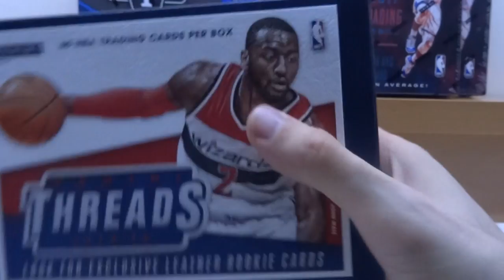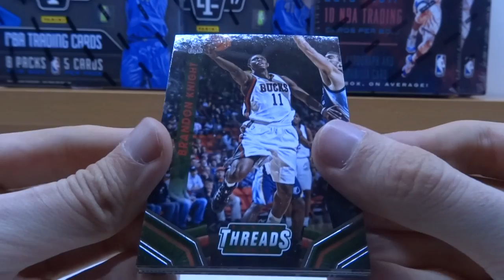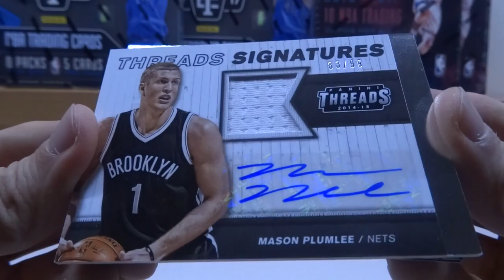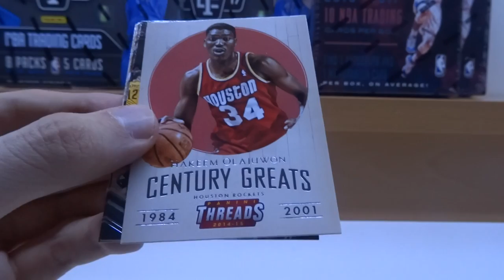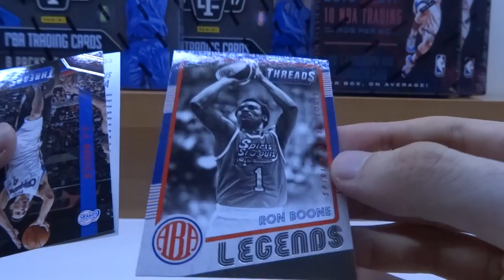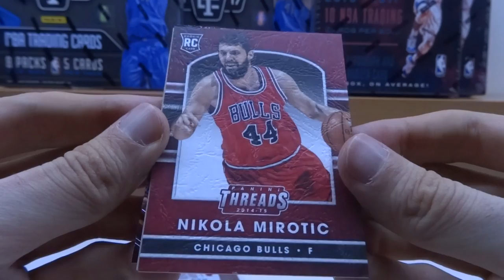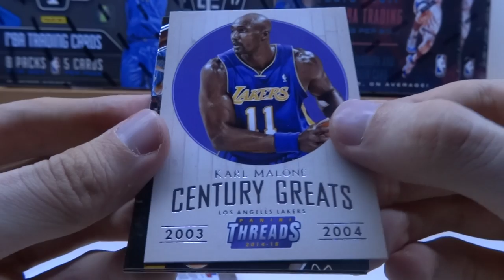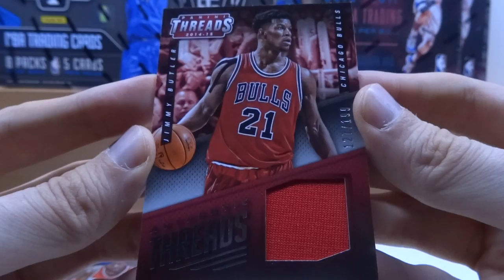2014-15 Threads Group Break Reyes (2/4)| SuperCollectors.es